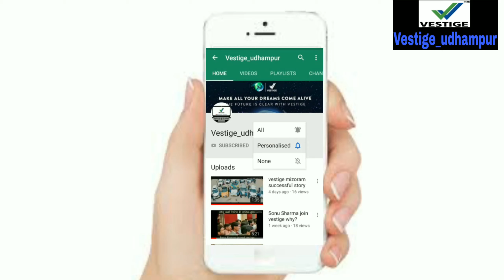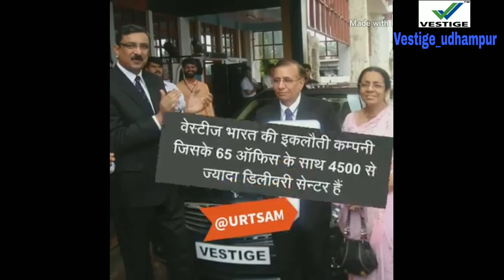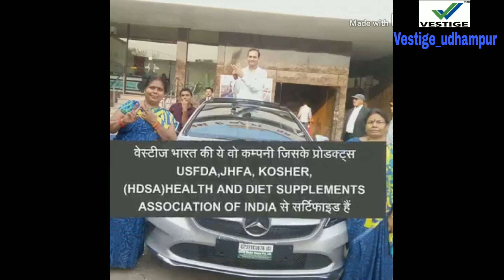vestige hai top company भारत की इकलौती कंपनी जिसका नाम world की टॉप 100 MLM companies में है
जिंदगी में कभी हार मत मानना मेरे दोस्त जिंदगी का कड़वा सच

✌️हम चल पडे है दिलं मे सपना लिये,
मंजिल है मुमकीन हा मुझको है याकिन..